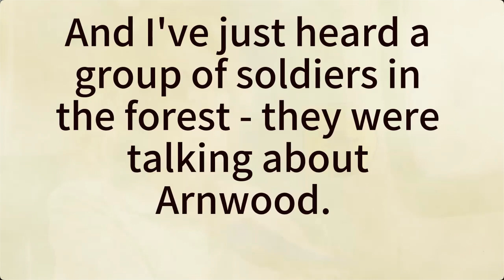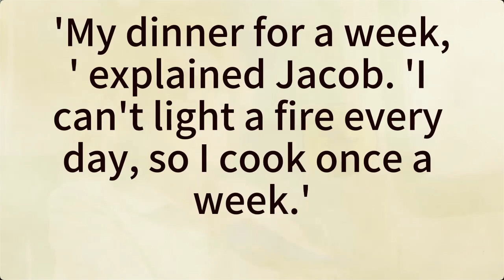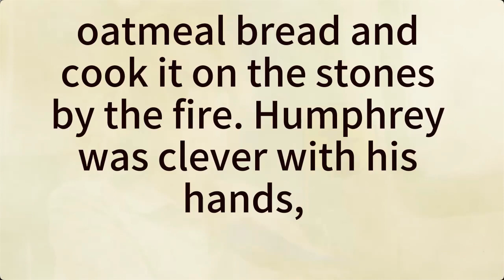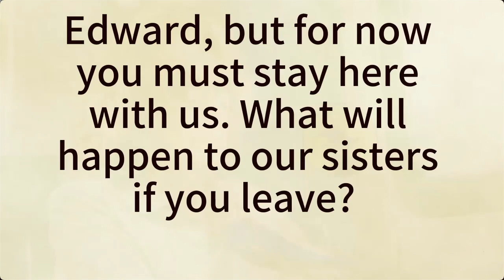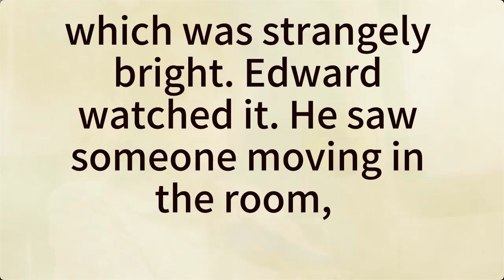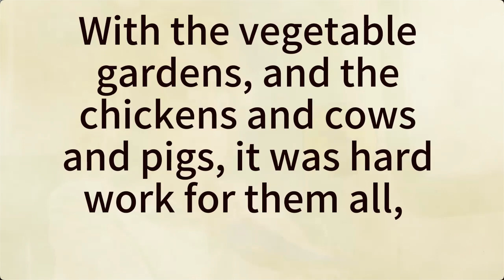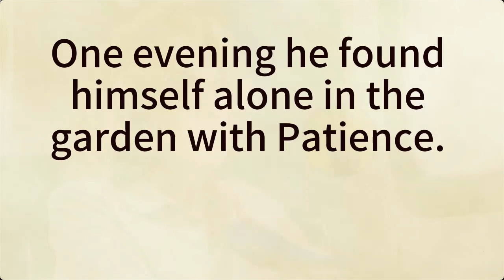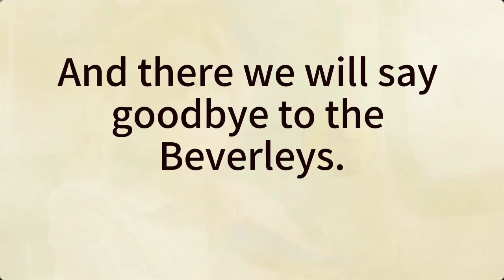The children of the new forest | English story | learn english through story | bed time story.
With the Learning English Through Stories & Conversations, you can improve your English.
Stories will be read at optimal speed for English learners. You can improve your listening skill as
well as learn new vocabulary through vocabulary section and listen trainer section.

Every day, we post a new video to help you learn English. We also post 'extra' videos throughout the week, so check back every day to see what's new.

Learn English Through story is a great way to improve your English.We Daily upload such a short
support.
We enjoy receiving and reading your comments;
however, please use English when commenting.